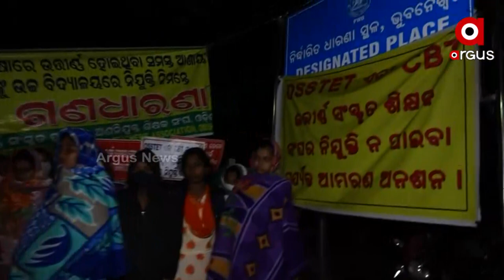Sanskrit Teachers continue their protest amid chilling winter in Bhubaneswar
Sanskrit teachers are protesting since 38 days but  but the State government has forget to hire them while recently State government has hired 6,231 teachers.